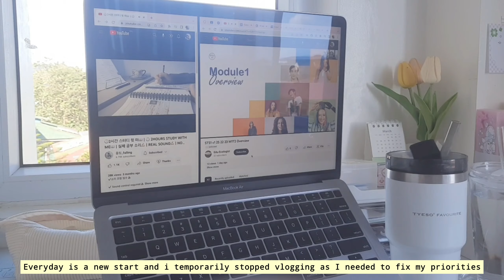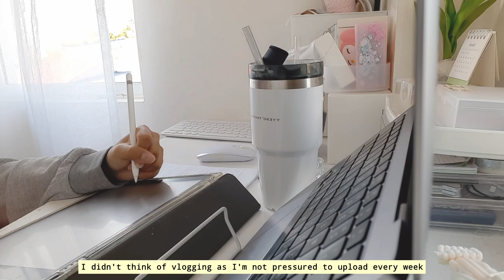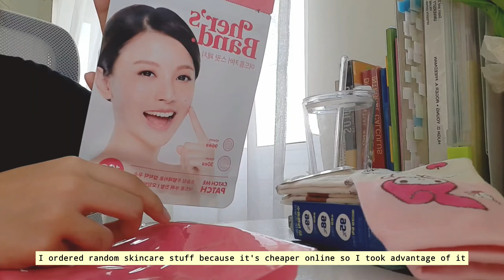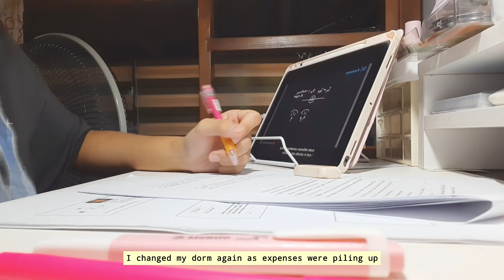SLOW DAYS | taking a break, uni days in my life (++lots of hauls!)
hey friends! i hope you are all doing well. I've recently had a drive to upload a video after taking a loooong break. i just mostly vlog but don't have the time to edit (but mostly filmed my hauls lol). welllll, it's cheaper to buy online so my purchases are justified 😁

ceri 🫶

୨୧

🎀 MY BRAND 🎀
{ shophyuberry }

୨୧

୨୧

🎧 MUSIC 🎧

୨୧

from the sunny philippines! i mostly do vlogs about my journey on my small business, studies, cooking, and life in general!

samsung a50s

◍ what do you use for video editing?
capcut for desktop / vllo premium on my phone